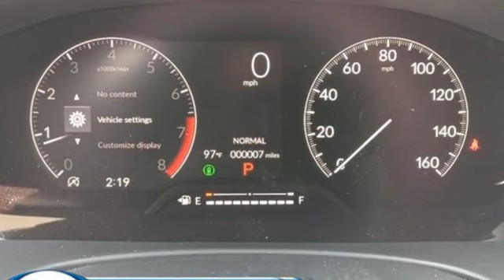New 2025 Honda Civic Sedan Fredericksburg VA Richmond, VA FSH524095 - SOLD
Year: 2025
Make: Honda
Model: Civic Sedan
Trim: Sport
Engine: 2L I-4 gasoline direct injection, DOHC, VTC variable valve control, regular unleaded, engine with 150HP
Transmission: Automatic
Color: Solar Silver Metallic
Interior: Black
Stock #: FSH524095
VIN: 2HGFE2F50SH524095
bVehicle Details/bbrDiscover the 2025 Honda Civic Sport at our dealership, a modern marvel designed to elevate your driving experience. Equipped with a robust 2.0L, 4-cylinder engine, this Civic Sport seamlessly blends power and efficiency, delivering a dynamic performance that is both thrilling and economical. Safety and convenience are paramount in the 2025 Civic Sport. Forward Collision Warning ensures you're always one step ahead, providing peace of mind on every journey. The Automatic Climate Control system maintains your preferred temperature, ensuring maximum comfort regardless of the weather outside. Long drives become a breeze with Adaptive Cruise Control, which adjusts your speed to maintain a safe distance from vehicles ahead, enhancing both safety and convenience. The 2025 Honda Civic Sport isn't just a car; it's a sophisticated blend of technology, performance, and style. Visit our dealership today to experience the 2025 Honda Civic Sport. Elevate your daily commute and enjoy the perfect blend of innovation and reliability. Your next adventure awaits with the Honda Civic Sport.brbrbAdditional Information/bbrWe make every effort to provide accurate information but please verify options and price with management before purchasing. All vehicles are subject to prior sale. All financing is subject to approved credit. Dealer installed options are additional. Stock photo colors, options and trim levels may vary. Not responsible for typographical errors. Published prices subject to change without notice to correct errors and omissions or in the event of inventory fluctuations. Vehicle offers/prices & internet price quotes valid for 48 hours from initial posting date, subject to change by dealer/manufacturer without notice. Vehicles may be in transit to dealer. Vehicle photos may not match exact vehicle. Please call to confirm availability status. All prices exclude taxes, title, license, and dealer processing fee of $989.00. MSRP includes destination and handling. Quotes, internet prices, and specials exclude destination and handling. The destination and handling charge is $1095 for the Civic and Accord, $1350 for the CR-V and HR-V, and $1395 for the Prologue, Ridgeline, Pilot, and Odyssey. NHTSA Government 5-Star Safety Ratings are part of the U.S. Department of Transportations New Car Assessment Program Model tested with standard side airbags (SAB). **Based on model year EPA mileage ratings. Use for comparison purposes only. Your mileage will vary depending on driving conditions, how you drive and maintain your vehicle, battery pack age/condition, and other factors.

Address:
60 South Gateway Drive